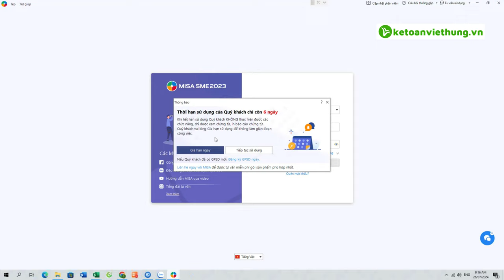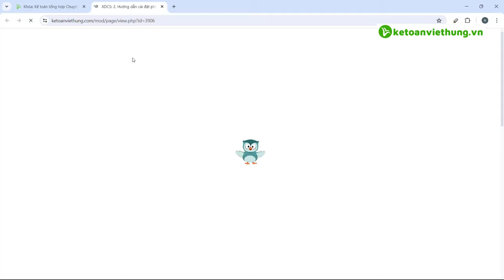[PHẦN MỀM KẾ TOÁN MISA] Hướng Dẫn Kích Hoạt Bản Quyền Misa Mới Nhất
Hướng dẫn chi tiết và nhanh chóng để kích hoạt bản quyền MISA mới nhất dành cho học viên tham gia khóa học tại Kế Toán Việt Hưng. Khám phá cách thực hiện dễ dàng và hiệu quả. Đừng bỏ lỡ những bước quan trọng này để sử dụng phần mềm MISA trọn vẹn!

📌 Đến với Trung Tâm Kế Toán Việt Hưng bạn sẽ được:
- Thời gian học: Vô cùng linh hoạt từ 8h30 - 23h00.
- Số buổi học: Không giới hạn.
- Giáo trình động: Cập nhật liên tục trên website.
- Chứng từ sống: Thật
- Giáo viên: Có kinh nghiệm trên 12 năm kinh nghiệm
- Hỗ trợ miễn phí: trọn đời.

►  Các khóa học KẾ TOÁN DOANH NGHIỆP